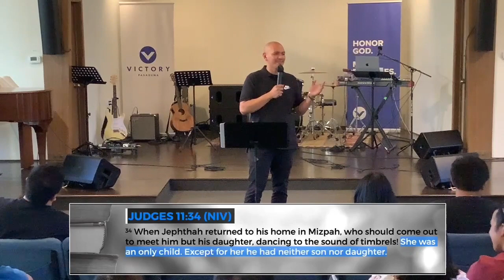Jepthah | Faithful God | Week 16 Pasadena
(This message was taken from Victory Pasadena’s Worship Service FB live broadcast last October 22, 2023, 4:00AM-05:30PM PST.)

Victory Southern California otherwise known as Victory SoCal exists to Honor God and Make Disciples and is a member of Every Nation Churches & Ministries.